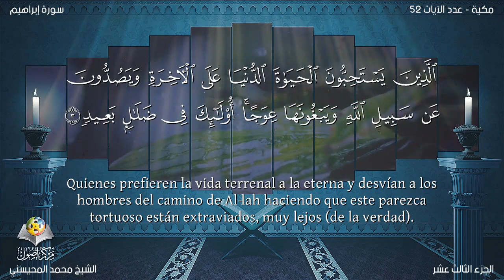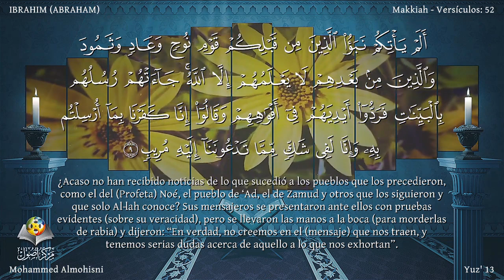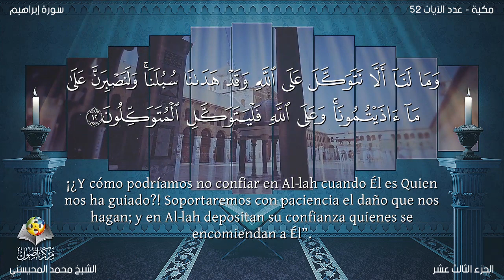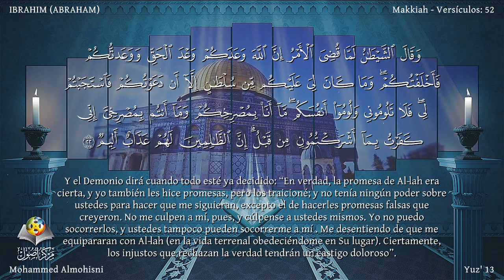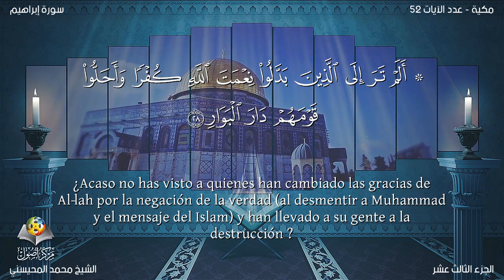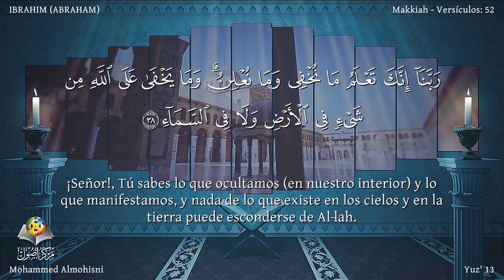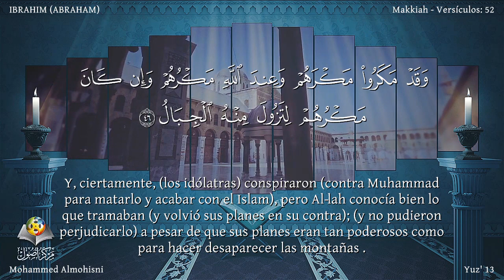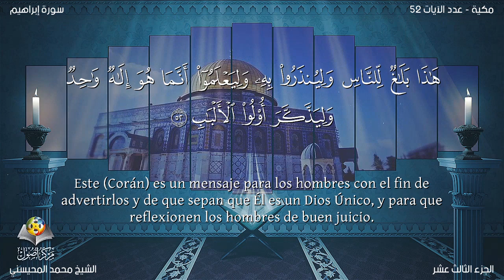Ebrahim_إبراهيم | Reciter Muhammad Al-Muhaisni